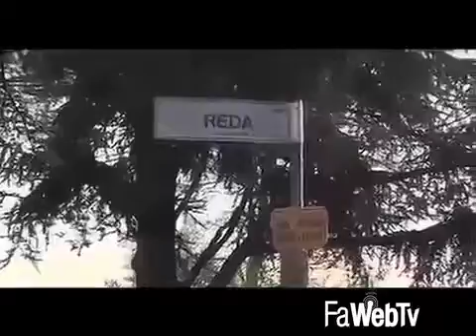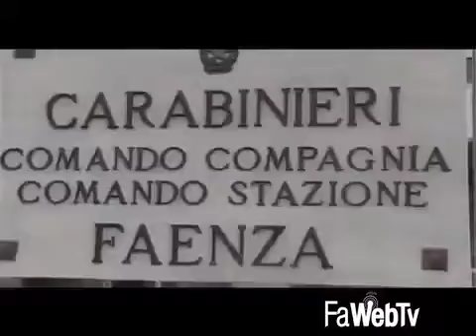Padovani con i ladri in casa per la quattordicesima volta